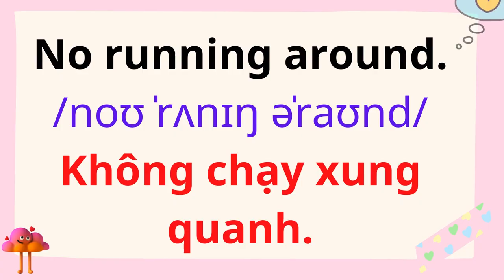Tiếng Anh Giao Tiếp Cho Trẻ Em | 105. When eating with adults